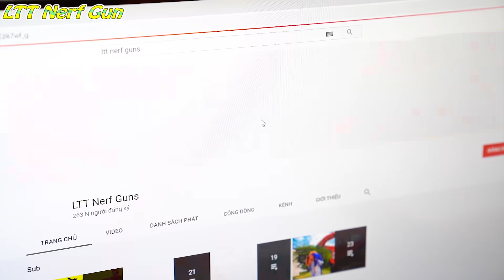LTT Nerf Guns: SWAT X-Shot Nerf Guns Fight Against Criminal Destroy Siren Head Save The World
Team Superhero rescues the city under attack by monsters Siren Head

Credit :
Animator- Thai
Sound maker : Hong

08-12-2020 tập 1 Kiên Thái Hồng - HULK QUÁI VẬT 100% SPIDERMAN.mp4